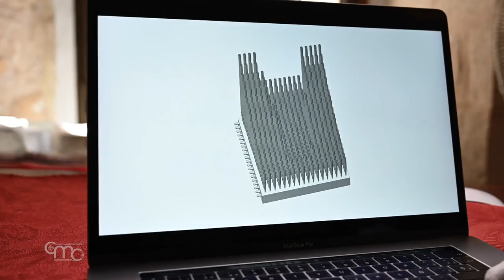O órgão que ficou “congelado” no tempo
Pesquisador, historiador e especialista em Idade Média, o espanhol David Catalunya iniciou seus estudos sobre este órgão, único do gênero e, provavelmente o mais antigo do mundo, bem como sobre o carrilhão do sino. O doutor em musicologia veio a Jerusalém para aprofundar suas pesquisas sobre este excepcional instrumento do século XII, descoberto por arqueólogos em Belém, na Basílica da Natividade no início do século XX, e preservado em Jerusalém pelos franciscanos.

Este órgão, único, é uma descoberta histórica: para os pesquisadores uma oportunidade real de preencher uma lacuna de quase 5 séculos na esfera cristã.

DAVID CATALUNYA
Doutor em Musicologia
“É o único órgão daquela época que foi incrivelmente preservado. A história desse órgão é que provavelmente foi trazido para a Terra Santa pelos cruzados franceses e foi usado por quase um século na Basílica da Natividade, até uma das invasões muçulmanas no final do século XII. O órgão foi então retirado a fim de protegê-lo da depredação e talvez na esperança de poder usá-lo novamente. É como se tivesse sido "congelado" no tempo, porque provavelmente foi colocado em um baú de madeira para resguardá-lo. Estou absolutamente pasmo porque é como se esses tubos tivessem sido feitos ontem. Aqui temos a oportunidade de entender melhor a história medieval do órgão, a tecnologia em geral e a cultura da Igreja. Também temos a oportunidade de entender como esses instrumentos foram construídos para reproduzi-los e dar vida ao seu som”.

Introduzido na liturgia da Igreja latina no século X, o órgão é um instrumento muito importante na cultura ocidental. No entanto, até essa descoberta, não tínhamos evidências materiais do estágio inicial de desenvolvimento dos órgãos na Igreja antes do século XV.

DAVID CATALUNYA
Doutor em Musicologia
“Estamos muito próximos das origens desta tradição musical. Por isso é tão importante estudar e compreender como o órgão foi introduzido na Igreja e depois adaptado às necessidades dos ritos latinos dentro da Igreja, também, como o instrumento foi feito, e é isso que estamos estudando”.

Em colaboração com a Custódia da Terra Santa, este estudo deve também aprofundar nosso conhecimento sobre a história musical da Idade Média.

Fr. STEPHANE MILOVITCH, ofm
Diretor do Escritório do Patrimônio Cultural da Custódia da Terra Santa
“Será apresentado no Terra Santa Museu e a comissão científica está particularmente satisfeita por ter esta parceria com David Catalunya, para conhecer melhor este órgão, para que possa ser melhor apresentado no museu e possa também contribuir para o conhecimento da história musical da Idade Média.

Este projeto de 5 anos, ainda em fase preparatória, deverá levar à reconstrução completa do instrumento.

DAVID CATALUNYA
Doutor em Musicologia
“É um longo processo de reconstrução: na verdade, temos que reconstruir as técnicas de fabricação, reproduzir os tubos da mesma forma que foram feitos na Idade Média, reproduzir e reconstruir o órgão completamente para que possamos ouvir o seu som novamente."